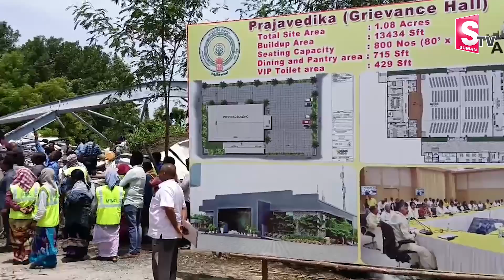ప్రజావేదిక నుండే ప్రక్షాళన ..| Present Situation At Prajavedika | Chandrababu | Amaravati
Watch► ప్రజావేదిక నుండే ప్రక్షాళన ..| Present Situation At Prajavedika | Chandrababu | Amaravati